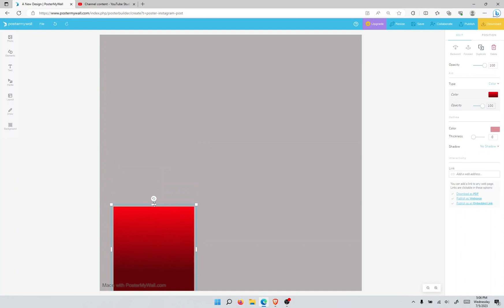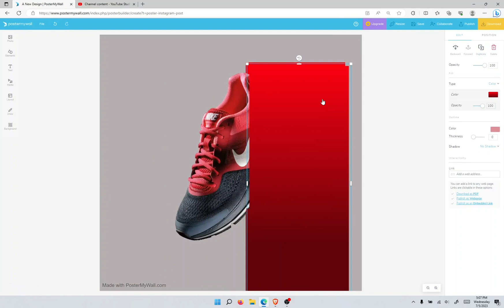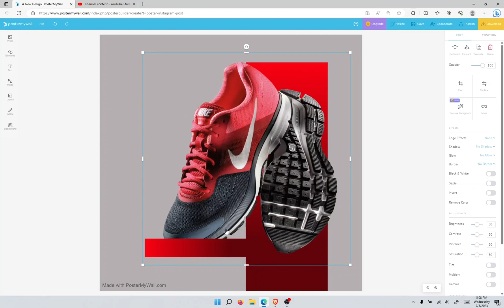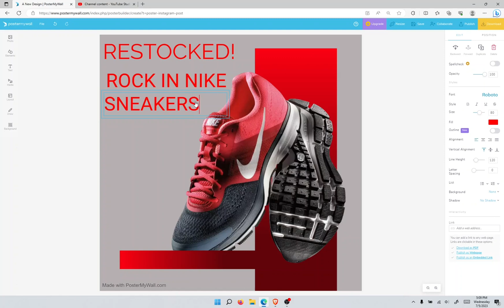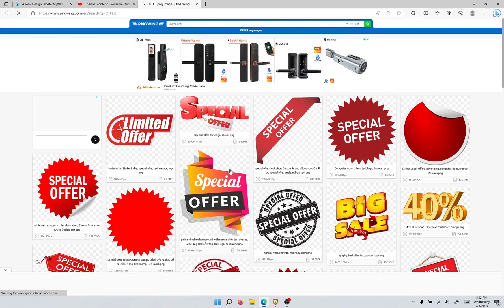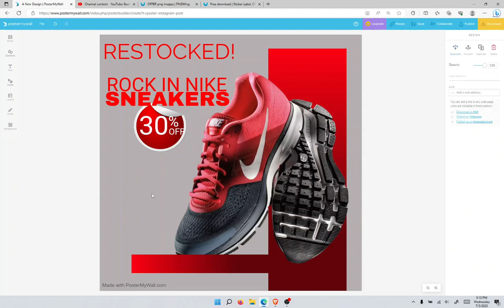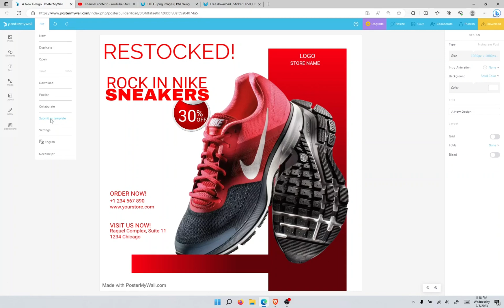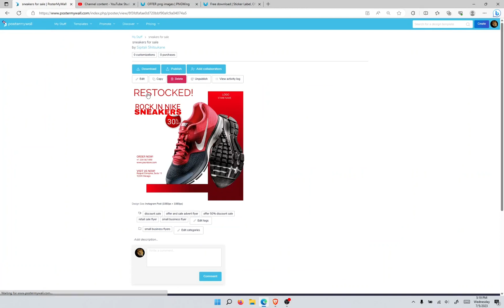DESIGN AND SELL GRAPHICS TEMPLATES | POSTERMYWALL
A followthrough of how you can design and sell flyer templates on Postermywall.